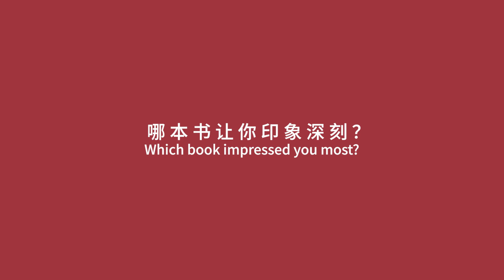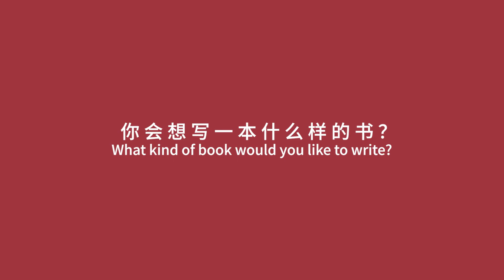Reading Brings Me Silent Companionship | World Book Day, Episode4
About reading, what do you want to say?

In "World Book Day" series, we invite four Peking University students from different countries to talk with us about the topic of "Book & Me".

ASANO ARISA, JAPAN:
I usually read when I'm in a bad mood or when I'm down. Although you can talk to your friends when you are in a bad mood, after saying goodbye to your friends, you may soon feel down again. Reading can bring me a kind of silent companionship.